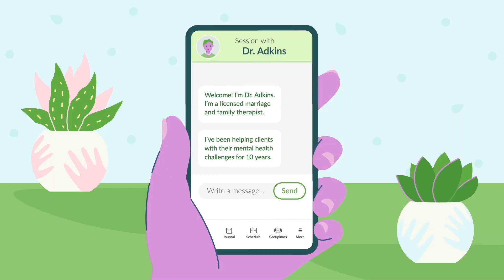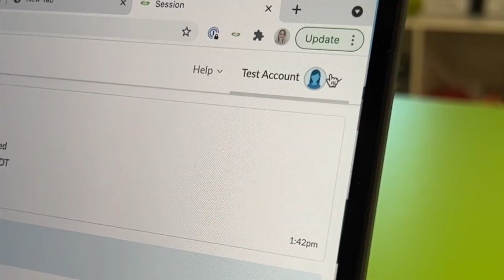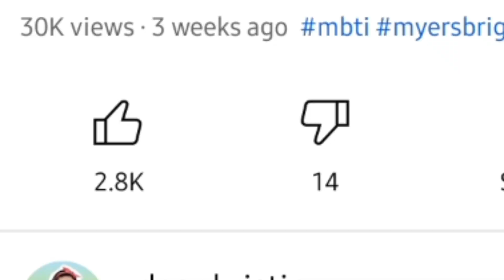16 Personalities as Grown Adults on an Easter Egg Hunt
💬  Captions WITHOUT jokes are now the default ("English").
For captions with jokes, please choose "English (United Kingdom)".